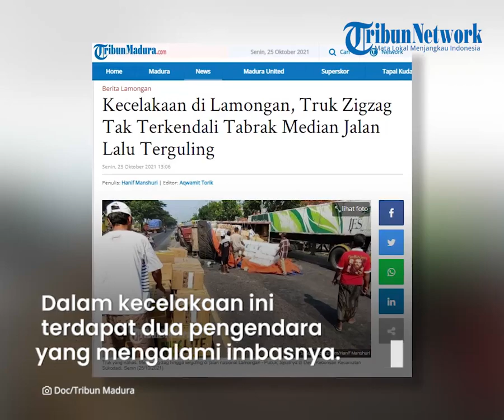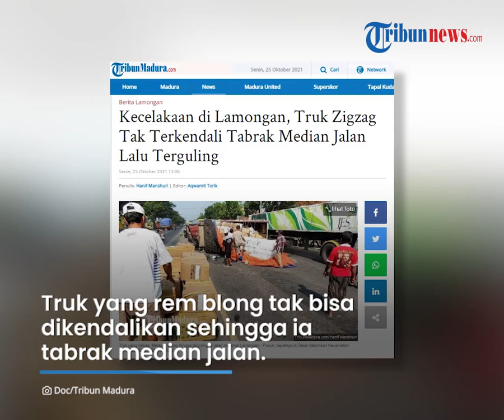Truk di Lamongan Terguling hingga Tabrak Median Jalan, 2 Pengendara Motor Nyaris Tertimpa Muatan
TRIBUN-VIDEO.COM - Truk bermuatan peralatan sekolah mengalami kecelakaan  di jalan nasional Lamongan - Pucuk, Desa Kebonsari, Kecamatan Sukodadi, Kabupaten Lamongan pada Senin (25/10/2021).

Truk sempat oleng dan melaju zigzag hingga akhirnya terguling usai menabrak beton jalan.

Akibatnya dua pengendara motor lainnya mengalami luka-luka

Dikutip dari TribunMadura.com pada Senin (25/10/2021), KBO Satlantas Polres Lamongan, Iptu Asik memberikan keterangan.

Truk tersebut dikemudikan oleh sopir bernama Joko (49).

Diketahui, Joko merupakan warga Menganti Gresik.

Asik memaparkan, kejadian itu  bermula saat truk bermuatan peralatan sekolah  melaju dari arah barat ke timur atau menuju arah Surabaya.

Saat melintas di TKP,  truk tiba-tiba oleng dan berjalan zig-zag hingga menabrak median jalan dan terguling.

"Truk nahas itu sampai  naik ke beton median  jalan sebelum  akhirnya terguling," ujar Iptu Asik,  Senin (25/10/2021).

Dalam kecelakaan ini terdapat dua pengendara lain yang mengalami imbasnya.

Satu di antara korban bernama Rokib menjelaskan, ia dan satu  pengendara motor lainnya hendak menyeberang jalan.

ia terkejut mendapati truk yang terpelanting.

Akhirnya ia dan pengendara lainnya terjatuh karena reflek dan berusaha menghindari truk yang terguling tersebut.

"Saat itu saya hendak  nyeberang, nah kebetulan  juga  melihat truk dari arah barat terlihat oleng. Spontan   kami berusaha menghindar sampai terjatuh," terang Rokib.

Akibatnya, kedua pengendara itu mengalami luka parah.

Selanjutnya mereka dilarikan ke rumah sakit terdekat untuk mendapatkan perawatan.

Sementara itu, sopir truk  Joko menyebut ia sudah tidak bisa menguasai truk yang ia kemudikan.

Terlebih saat ia melihat dua pengendara motor yang terjatuh.

Ia berujar bila  pengendara motor tidak terjatuh maka dimungkinkan keduanya justru akan tertimpa muatan truk.

Dalam insiden ini, tidak ada korban jiwa dalam kejadian ini.

(Tribun-Video.com/ TribunMadura.com)

Artikel ini telah tayang di TribunMadura.com dengan judul Kecelakaan di Lamongan, Truk Zigzag Tak Terkendali Tabrak Median Jalan Lalu Terguling,
Penulis: Hanif Manshuri | Editor: Aqwamit Torik